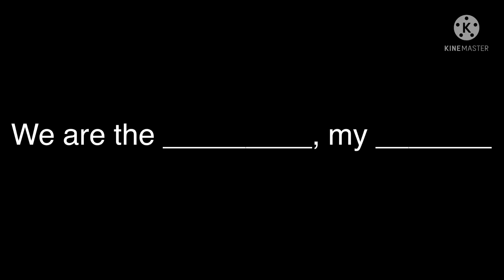Finish this lyric #30